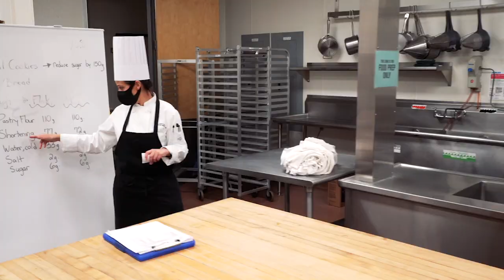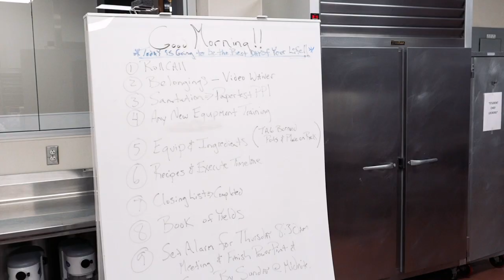Culinary Culture Summer 2020